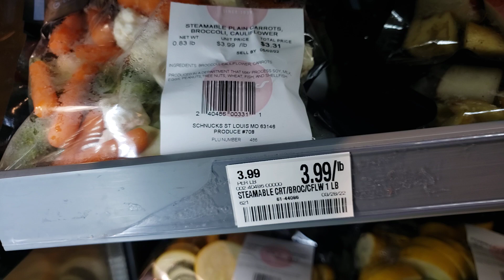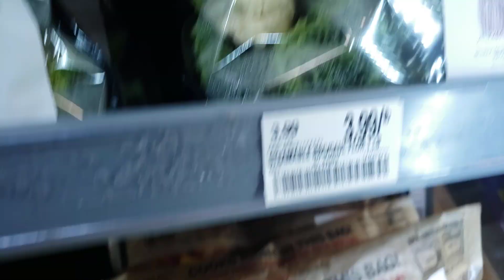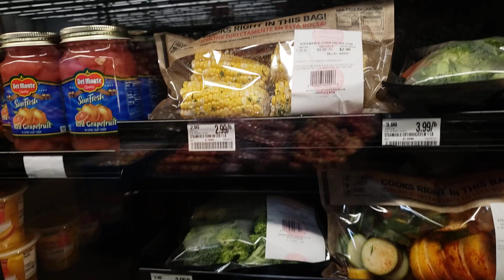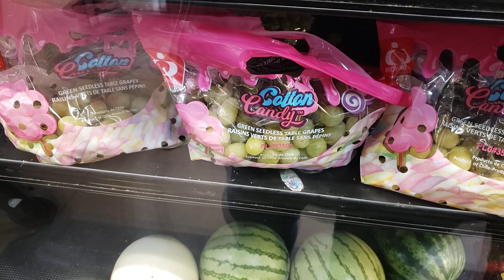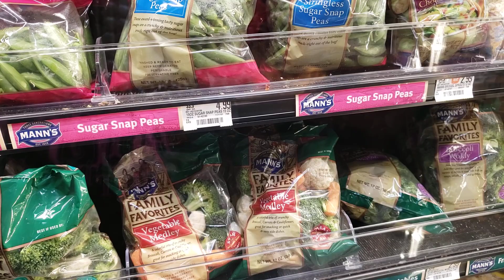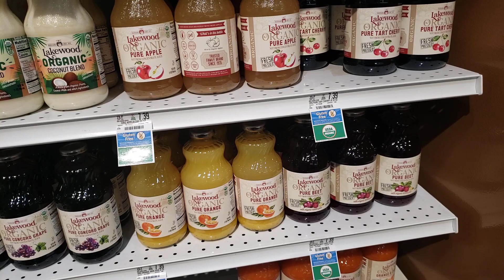🍞🧀 SCHNUCKS GROCERY L👀KSIE!!! 🥦🥓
Turns out Nitro Pepsi was here too🧋